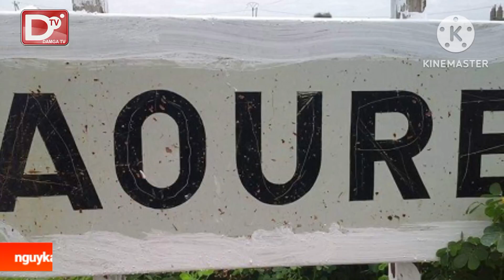tintinde e tentinde nguyka e dajjitgol galleeji e bitikaaji ina tampiini nokku moo commune mo haawre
Commune de Aouré : Des vols et braquages récurrents inquiètent la population